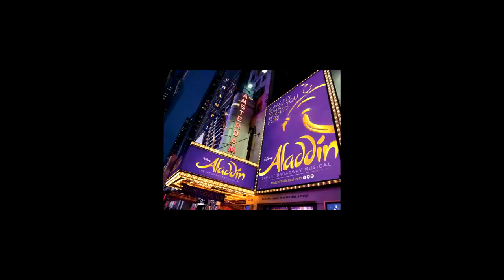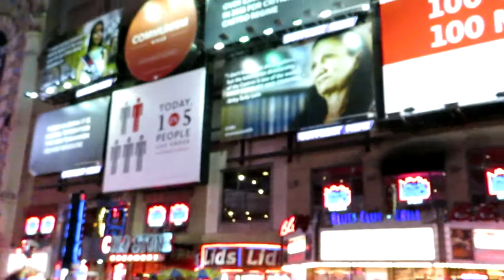冬の長崎→ニューヨーク・カナダ旅 ブロードウェイお散歩＆ミュージカル鑑賞編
今回は真冬のニューヨークブロードウェイ夜のお散歩とアラジンのミュージカル鑑賞の様子の動画をお届けします。次回の旅行のご参考にどうぞ。コロナウィルスでただいま休演中みたいです。 Broadway musical TOEIC アメリカ留学 英会話TOEFL